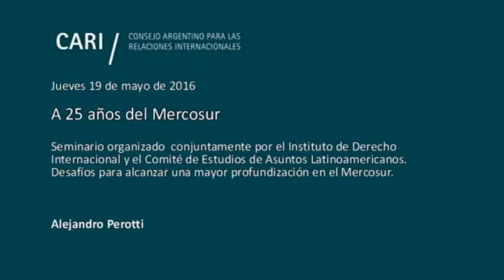Desafíos para alcanzar una mayor profundización en el Mercosur - Alejandro Perotti PARTE 3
A 25 años del Mercosur

Seminario organizado conjuntamente por el Instituto de Derecho Internacional y el Comité de Estudios de Asuntos Latinoamericanos

Panel I:

Antecedentes de la integración regional sudamericana. Logros y dificultades principales en los primeros 25 años del Mercosur

El relacionamiento externo del Mercosur frente a la actual realidad internacional

Sandra Negro Doctora en Derecho (UBA). Profesora titular de Derecho de la Integracion y profesora de posgrado en la Facultad de Derecho y en la Facultad de Ciencias Economicas de la UBA. Profesora de posgrado en universidades nacionales y en el exterior. Subdirectora del Centro de Estudios Interdisciplinarios de Derecho Industrial y Economico (CEIDIE), Facultad de Derecho de la UBA

Panel II:

Desafíos para alcanzar una mayor profundización en el Mercosur

Alejandro Perotti Master en Derecho Comunitario y Doctor en Derecho. Ex Consultor Jurídico de la Secretaría del Mercosur (Montevideo). Profesor de Derecho de la Integración en la Universidad Austral, en la UNTREF, en la Universidad de Buenos Aires, en la Universidad Nacional de La Plata, en la Universidad Católica Argentina, en la Universidad de Montevideo y en la Universidad de la República (Uruguay). Integrante del estudio "Alais & De Palacios-Abogados", Buenos Aires

La solución de controversias en el Mercosur

Santiago Deluca Doctor en Derecho por la Universidad Rey Juan Carlos I de Madrid, España. Fue Secretario del Tribunal Permanente de Revisión del Mercosur. Profesor de grado y posgrado (UBA, Universidad del Salvador, Universidad Nacional de La Plata y Universidad de Bologna sede Buenos Aires). Actualmente ejerce la abogacía